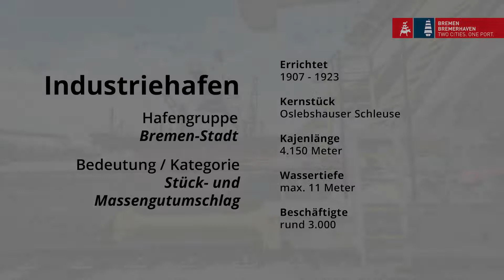Bremen Industriehafen DE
In dem am rechten Weserufer und an die Stadtteile Burglesum, Gröpelingen und Walle grenzende Industriehafen konzentriert sich rund die Hälfte des stadtbremischen Seegüterumschlags. An seinen Kajen können nahezu alle Arten von Waren geladen und gelöscht werden – von Baustoffen, Holz und Massengütern über Stahl und Stahlerzeugnisse bis hin zu Containern, Projektladung sowie Fahrzeug- und Anlagenteilen. Insgesamt beherbergt der Hafen sieben Hafenbecken, die seit 1910 täglich von Frachtschiffen angelaufen werden.

Die Hafenmanagement-Gesellschaft bremenports sorgt mit der Bedienung der Oslebshauser Schleuse dafür, dass die ankommenden Schiffe den Industriehafen rund um die Uhr erreichen können. Die rund 50 ansässigen Umschlags- und Logistikbetrieben als auch Unternehmen des industriellen Gewerbes  sorgen für die Produktion und die Verarbeitung der umgeschlagenen Güter. Rundum ein universeller Hafen für den Seegüterumschlag zentral in Bremen.

Faktencheck:
Industriehafen
Kajenlänge: 4.150 m
Wassertiefe: aktuell bis 10 m, nach Anpassung 10,5 m
Beschäftigte: rund 3.000

Kap-Horn-Hafen
Kajenlänge: 395 m
Wassertiefe: 8,5 m

Werfthafen
Kajenlänge: 1.360 m
Wassertiefe: 6,7 m

Mittelbürener Hafen
Kajenlänge: 340 m
Wassertiefe: bis 11 m